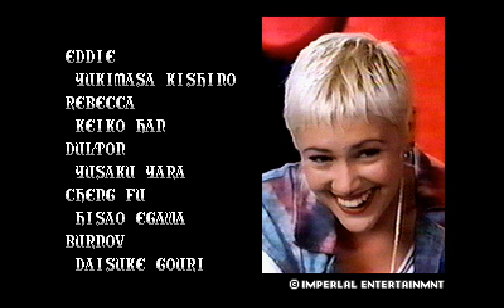DOUBLE DRAGON OVER DRIVE - ( PS1 ) - [ SHUKO ] - PLAYTHROUGH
Salve salve meus amigos, tudo beleza ?! Vamos para mais um jogo do nosso  imortal Playstation 1

3C's (Curtem, Comentem e Compartilhe) o vídeo, se gostarem e quiser saber quando terá mais.

Double Dragon é um jogo de luta spin-off da série Double Dragon, desenvolvido e publicado pela Technōs Japan em 1995. É baseado no filme Double Dragon de 1994, que por sua vez foi baseado no jogo de arcade original. Wikipédia
Data de lançamento inicial: 3 de março de 1995
Série: Double Dragon
Projetista: Muneki Ebinuma
Modo: Jogo multijogador
Plataformas: Neo Geo CD, MVS, PlayStation Portable, PlayStation, Arcade game, Arcade
Estúdios: Technōs Japan, Hamster Corporation, MonkeyPaw Games, SNK, Urban Planet
Desenvolvedores: Technōs Japan, Imperial Entertainment